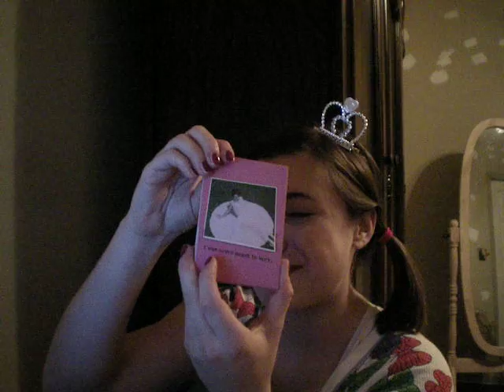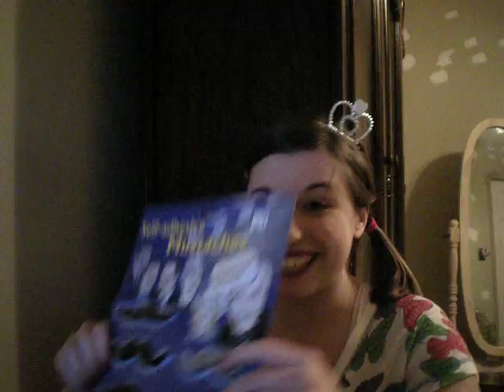Harley's Out-of-Cowl Unbirthday!!!!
Puddin' takes Harley out for her birthday (so he thinks)...Yes, Harley Quinn made a "There Will Be Blood" reference with the mustache lol. Awesome toy store and other mall store purchases. MADNESS REIGNS AND CHAOS ENSUES!!! Improv as usual.